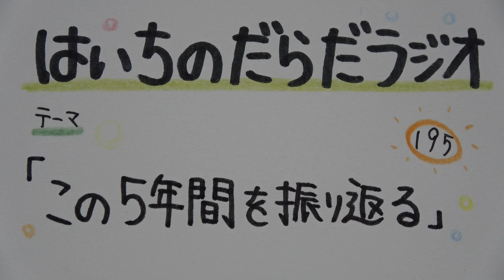【はいちのだらだラジオ】第195回－この５年間を振り返る